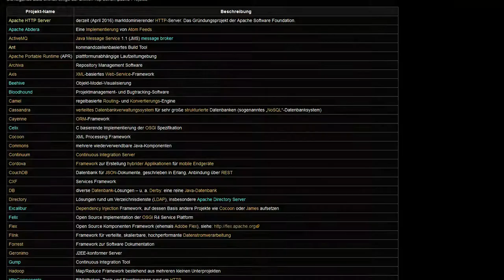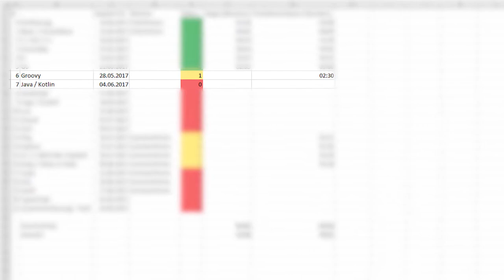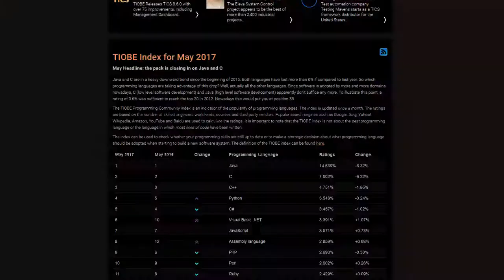Groovy - Open-Source von Apache 💻 Programmiersprachen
Die heutige Programmiersprache stammt von der Apache Software Foundation und ähnelt der bekannten Java-Sprache sehr stark. Lohnt es sich diese Sprache zu lernen? Oder ist Groovy eher ein billiger Abklatsch?